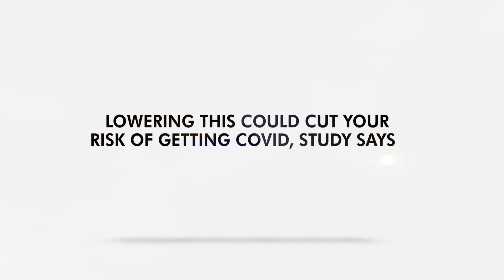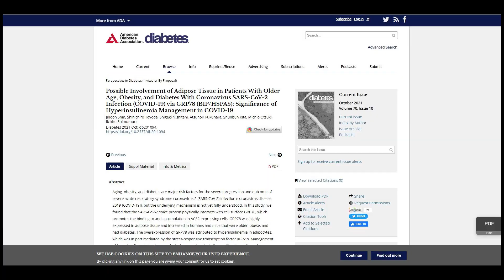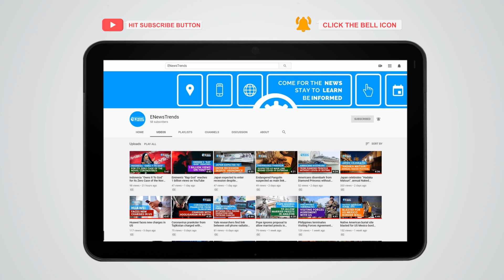Lowering This Could Cut Your Risk of Getting COVID, Study Says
covid, covid risks, covid studies, covid insulin, insulin covid, covid diabetes, diabetes covid, obesity covid, covid obesity

New research shows why diabetes and obesity are linked to COVID-19 risk